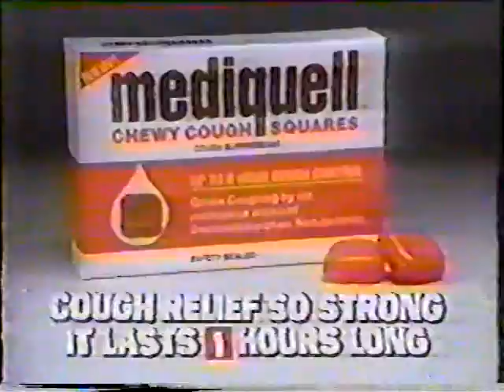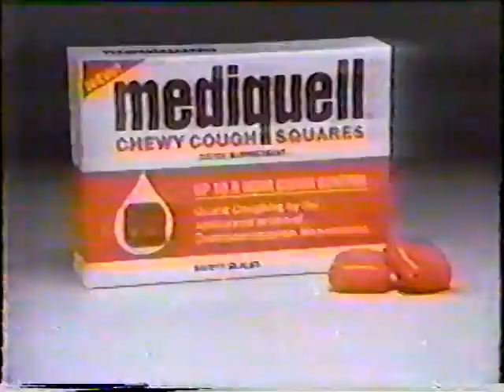2/16/85 USFL Baltimore Stars vs Tampa Bay Bandits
First-Half Preseason Action from Charlotte,NC